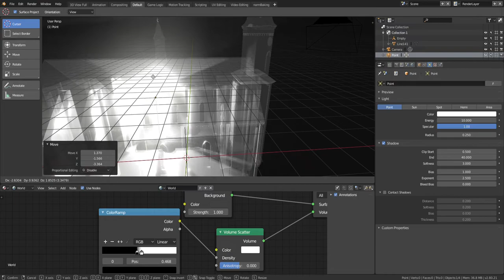Blender 2.8 stress test Evee is awesome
Hehehehehehehe nowy blendamed